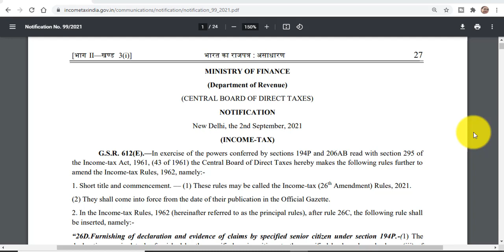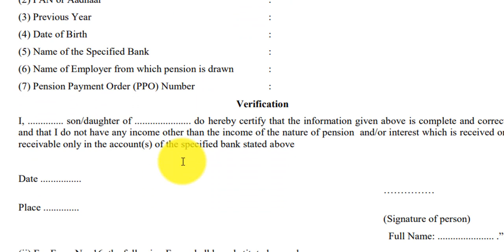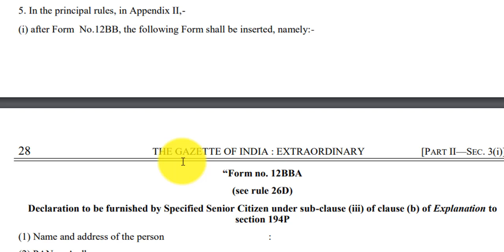Sec.194P from A.Y 22-23|Declaration Form 12BBA notified| Relaxation Senior Citizens from itr filing